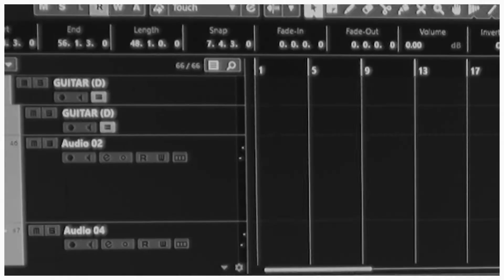Prodigals by SHPWRCK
The three bandmembers in SHPWRCK explore their personal connection to the story of the prodigal son in this passionate response to Luke 15:11-32.